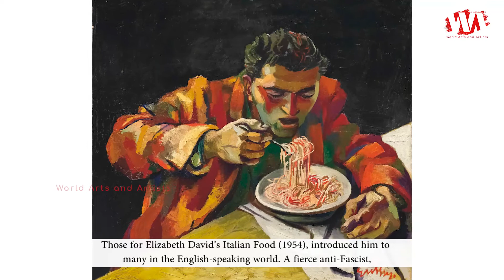Artist Renato Guttuso (1911 - 1987) | Italian Painter | WAA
Renato Guttuso was born 26 December 1911, died 18 January 1987, he was an Italian painter and politician. His best-known works include Flight from Etna (1938–39), Crucifixion (1941) and La Vucciria (1974). Guttuso also designed for the theatre and did illustrations for books. Those for Elizabeth David’s Italian Food (1954), introduced him to many in the English-speaking world. A fierce anti-Fascist, "he developed out of Expressionism and the harsh light of his native land to paint landscapes and social commentary."